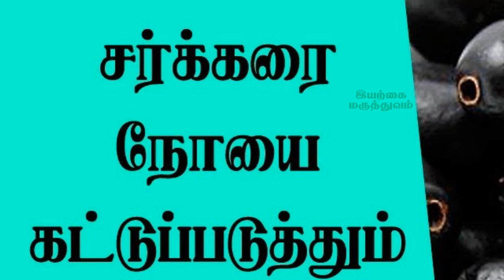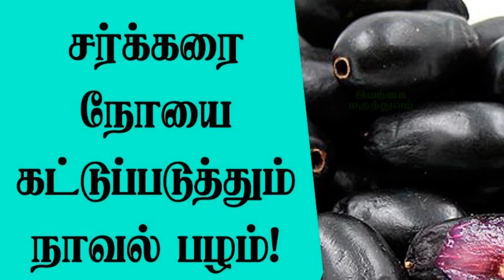சர்க்கரை நோய்க்கு சவால் 16 நாட்களில் முற்றிலும் குணமாகும் பேரதிசயம்!